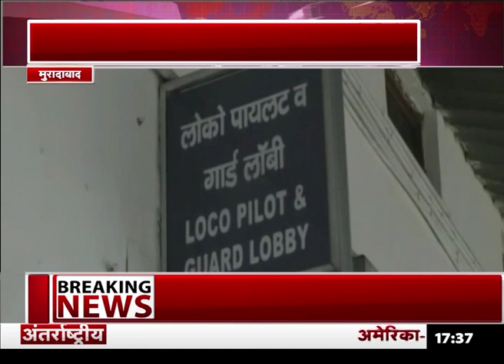देखिए! कोहरे में भी ट्रेन के पायलट ऐसे देख सकेंगे सिग्नल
सर्दियों के मौसम में घने कोहरे के चलते अक्सर ट्रेन लेट हो जाती है.लेकिन ऐसी किसी भी समस्या का सामना रेलवे को नहीं करना पड़ेगा.